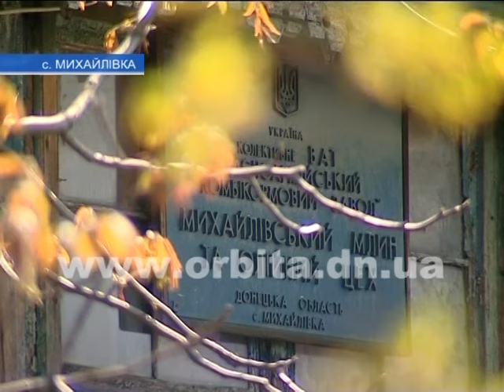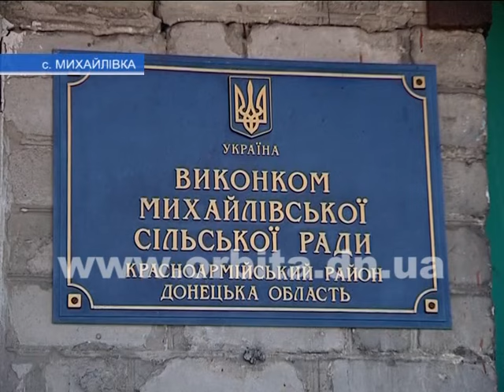Старинная мельница в Михайловке на грани исчезновения